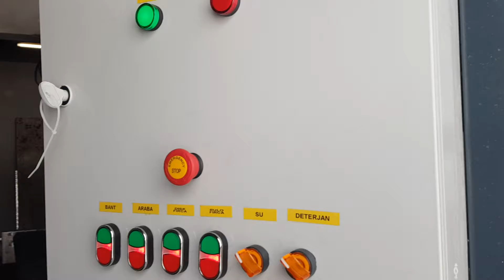Halı yıkama makinaları,otomatik,sıkma,manuel,yorgan,meç,mec(1)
PROFESSIONAL CARPET WASHING SET
Automatic carpet washing machine and centrifuge dryer. Improve your company with our solutions.